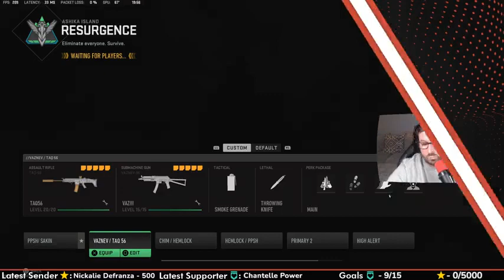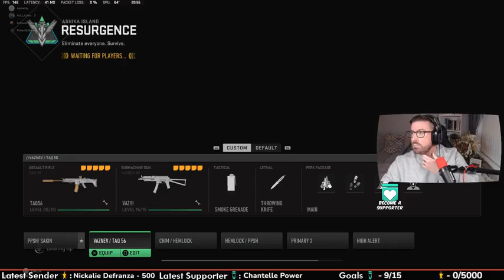Road to 1000 followers_Part 40